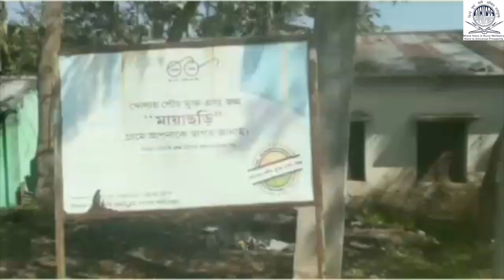76. Mayachari - Tripura - MGNCRE - MoE